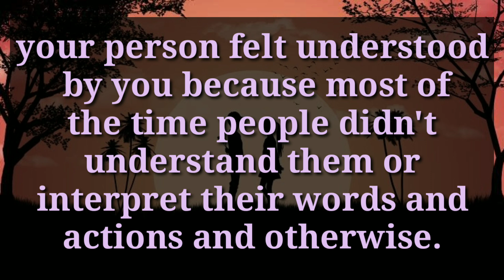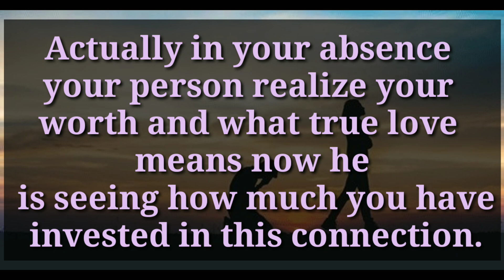🥺Actually in Your absence Your Person Realize 🥺Your Worth And What True Love Means..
divine feminine
twin flame